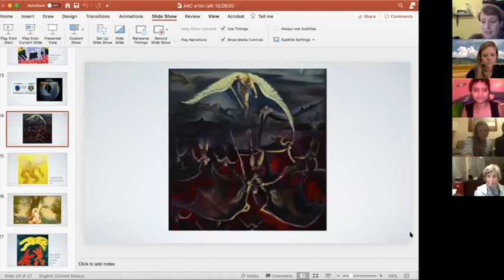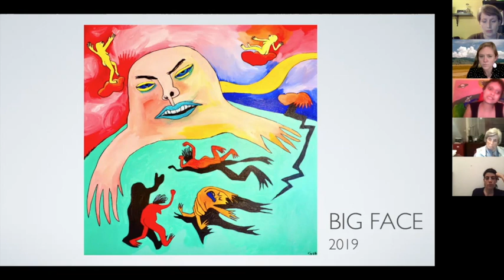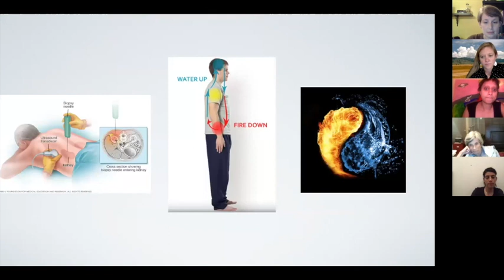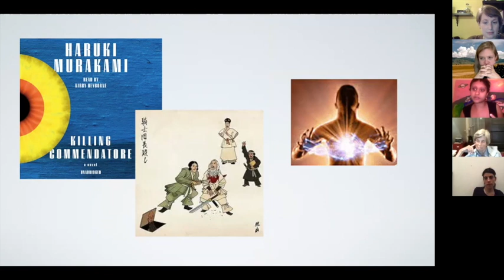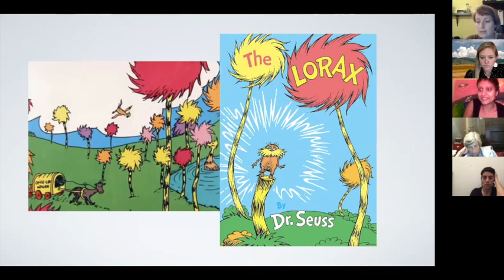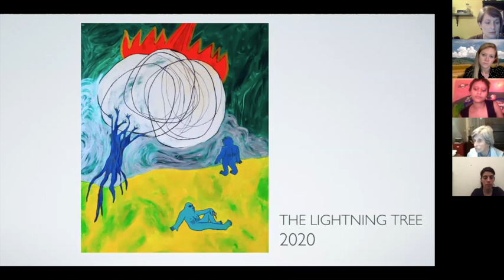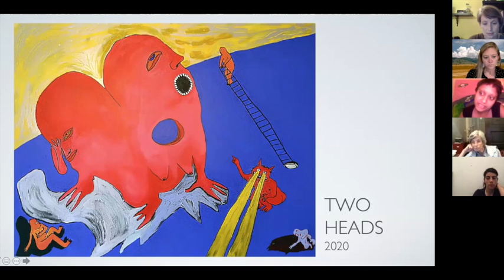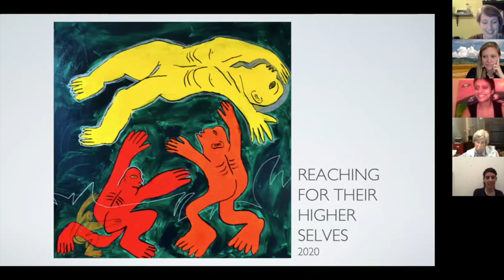SOLOS 2020 Artist Talk: Tara Gupta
In this artist talk, Tara Gupta discusses her exhibition Mindscapes, part of SOLOS 2020 at Arlington Art Center, on view September 26 - December 19, 2020. This talk was recorded on October 29, 2020, along with artists Anne Clare Rogers and Kim Llerena.